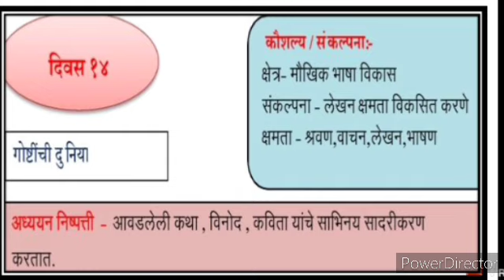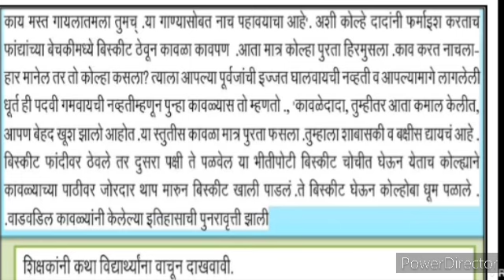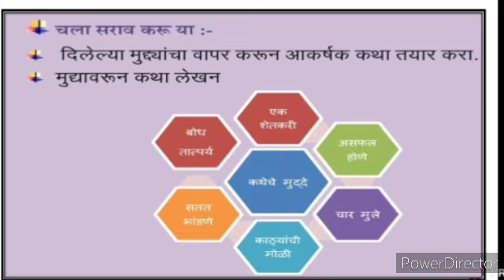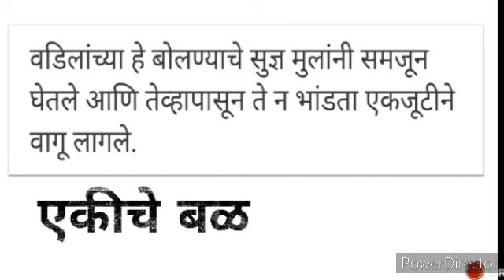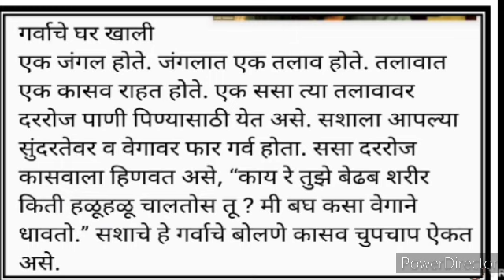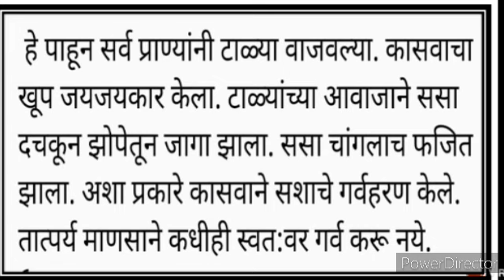8th Marathi Bridge Course Day 14 Urdu Medium Question Answer Marathi Sugambharti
8th Bridge Course Urdu Medium Marathi Day 14 Aantar Bharti تعارف1 برج کورس video Bridge Course day 14 Test-3 gives brief information about the  8th Urdu Medium Marathi Aantar Bharti 8th bridge course Urdu برج کورس day 14 xth bridge course Marathi Aantar Bharti Composite Day 14 Day 14 Test-3
xth class Urdu Medium Marathi Aantar Bharti New Syllabus test 3
dasvi jamaat Urdu Medium Urdu Ch 1 Abdul Rahman bin auf حضرت عبدالرحمن بن عوف 8th bridge course Urdu برج کورس اُردو urdu medium channel by sir Abdul sattar khan provide quality online education for students of Urdu medium 10th class Marathi Aantar Bharti test-3
8th Bridge Course Urdu Medium Marathi Aantar BhartiNew Syllabus Day 14 test-3
dasvi jamaat Urdu Medium Marathi Aantar Bharti New Day 14
viiith class Marathi Aantar Bharti Bridge Course Introduction Day 14